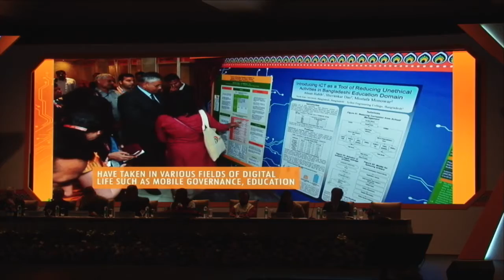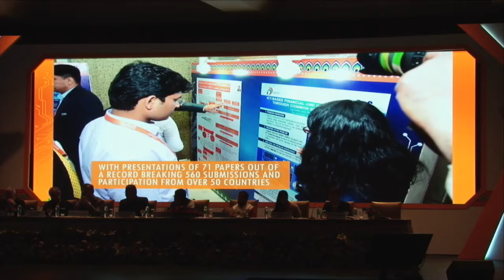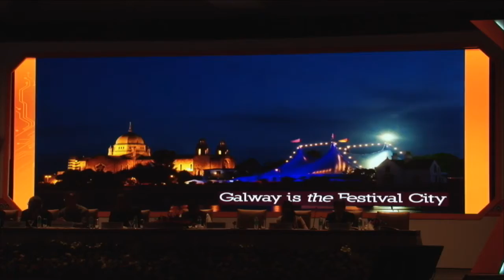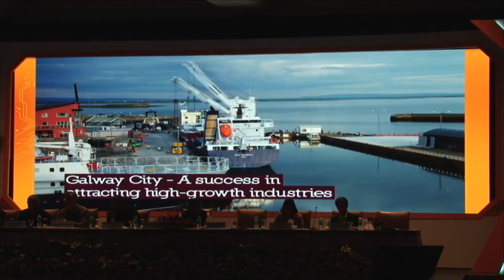ICEGOV2017: Valedictory Session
ICEGOV2017: Valedictory Session - Hon'ble Ministers Shri Ravi Shankar Prasad, Shri P.P Chaudhary and Shri Prakash Javdekar, Hon'ble Minister, HRD